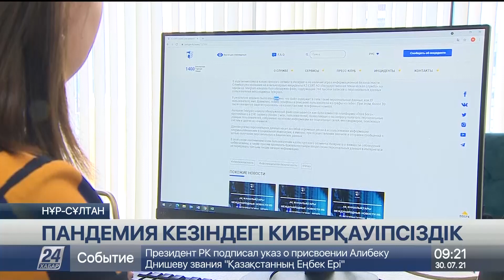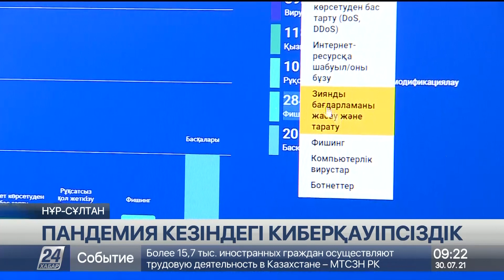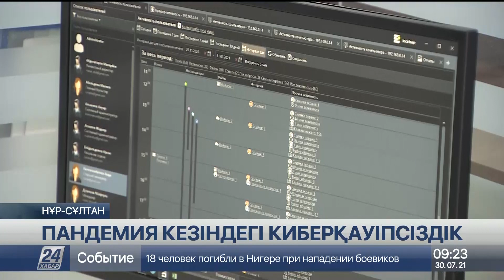Пандемия кезінде кибершабуылдан қалай қорғанамыз?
Пандемияға байланысты әлемде азаматтар мен мемлекеттік органдардың ақпараттық деректеріне хакерлік шабуылдар  көбейді.

Карантинге байланысты жұрт жаппай қашықтан жұмыс істеуге көшіп, интернет қолданушылардың саны күрт артқан. Бұл ғаламторды жетік білетін арам пиғылды адамдарға қолайлы жағдай туғызды. Ұрылардың құрығына отандастарымыз да іліккен.